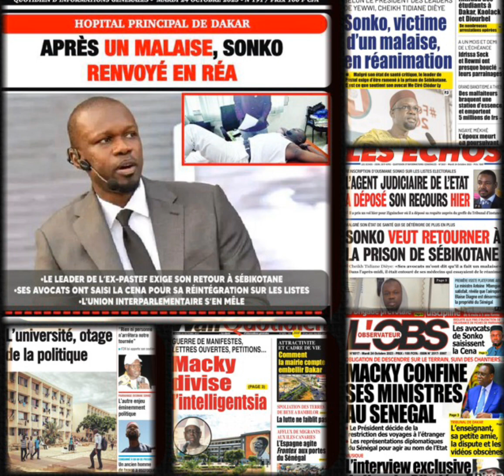🚨😱Sonko dafa sonou ba xeum, Université diangue doufa am(Revue de Presse wolof du mardi 24 octobre )